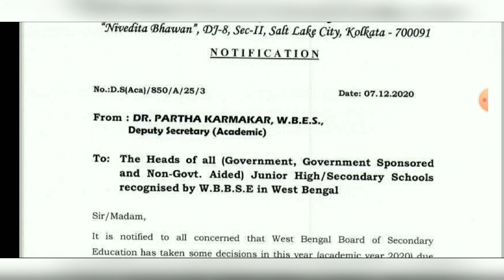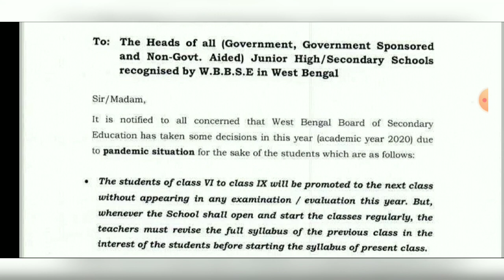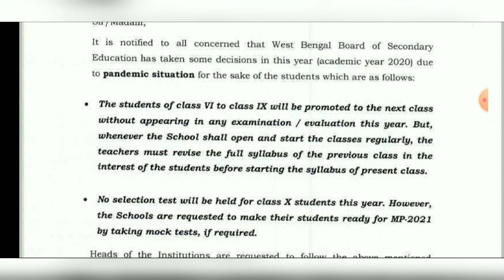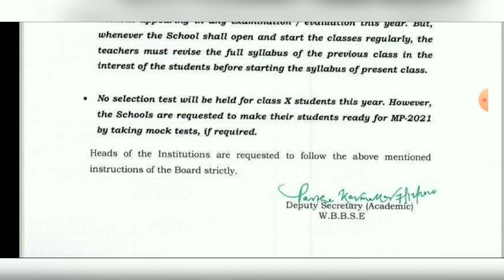শিক্ষা প্রতিষ্ঠান গুলিকে গুরুত্বপূর্ণ নির্দেশ শিক্ষা দপ্তরের, দেখে নিন সেই গুরুত্বপূর্ণ বিজ্ঞপ্তি